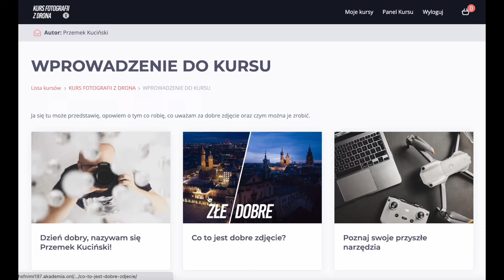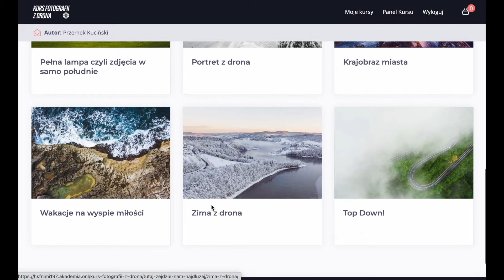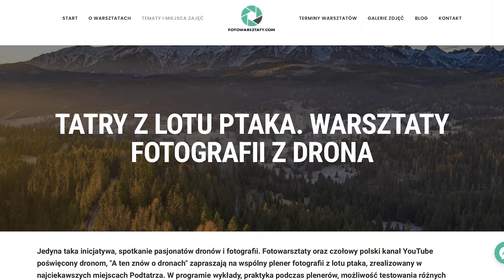Nauczę Cię fotografować dronem. Kurs online i Fotowarsztaty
🤡 Komentarze że sprzedałem się, jak śmię i zależy mi tylko na kasie piętro niżej :D

Kurs ONLINE składa się z 12h materiałów wideo w których:
- Dowiesz się jakiego sprzętu i oprogramowania potrzebujesz
- Poznasz tajniki postprodukcji fotografii
- Nauczysz się oceniać kiedy warto wyciągać drona a kiedy odpuścić

Podejrzysz cały proces twórczy, od planowania przez fotografowanie po edycję zdjęcia

 Po ukończeniu kursu przestaniesz losowo wciskać przyciski na aparaturze i liczyć na szczęście. Każde kolejne wyjście z dronem, będzie ciągiem świadomie podjętych decyzji, które nie ma siły, muszą przekuć się w lepsze zdjęcia!

Kurs przygotowany jest przez zawodowego fotografa, który od ponad 2 lat regularnie rozmawia sam do siebie, po to by to nagrać i opublikować na YouTubie. Fotograf a nie teoretyk mówiący o fotografii? Pomysł wydaje się banalny a jednak tak rzadko spotykany w świecie kursów dronowych!

To nie sprzęt a wiedza jak go używać odpowiada za 90% udanego zdjęcia. I mam podły plan taką wiedzę Ci przekazać.

Przedsmak kursu znajdziesz na moim kanale, gdzie opublikowałem już kilka materiałów, o podobnej tematyce!

Każdy z kursantów dostanie również dostęp do:
- Zamkniętej grupy wsparcia na Facebooku
- Kodów zniżkowych nawet do 10% na drony DJI i Autel
- Wynajmu dronów z oferty na preferencyjnych warunkach!

JEST TO PRZEDSPRZEDAŻ KURSU

w preferencyjnej cenie!

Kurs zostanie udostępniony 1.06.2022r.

▼ Zestawy FPV na start
- BETAFPV CETUS FPV KIT

▼ Moje ulubione mikrusy FPV
- Happymodel Moblite 7
- Happymodel Crux 3